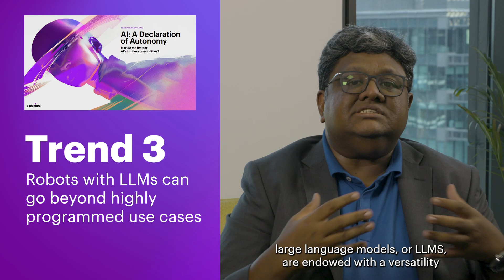Accenture Technology Vision 2025 | Key India Insights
The 2025 edition of our flagship report, Technology Vision, identifies how an increasingly AI-led world is driving new levels of autonomy across businesses. Take a look at Saurabh K. Sahu, Managing Director and Lead – India Business, Accenture sharing top trends featured in the report with key insights into what India executives think about them.